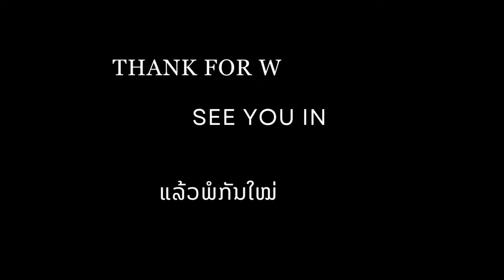เข้าป่าหาอาหาร|ເຂົ້າປ່າຫາອາຫານ EP.7 Ambush Hunting Under Fig Tree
ໃນຄິບວິດີໂອຕໍ່ໄປນີ້ ພວກເຮົາສອງຄົນໄດ້ພາກັນເດີນຕາມລໍາຫ້ວຍເພື່ອຊອກຫາຕົ້ນໝາກໄມ້ທີ່ສັດກິນ ແລ້ວເຝົ້າລ່າໂດຍໃຊ້ເວລາສອງມື້ ກັບອີກໜື່ງຄືນ. ເຊິ່ງກໍໄດ້ພາກັນເຝົ້າຍິງນົກກິນໝາກໄຮຂາວ ແລະ ກໍພໍໄດ້ແບ່ງກັນເມືອຢູ່ເມືອກິນຕາມເຄີຍ. ຂອບໃຈທຸກໆທ່ານທີ່ຕິດຕາມ
In this video, we two walk along the stream to look for the fig trees and ambush wild birds, we spent 2 days and 1 night in the forest for this hunting. I got some wild birds and we shared them together after hunting as usual.

Fruity Trees